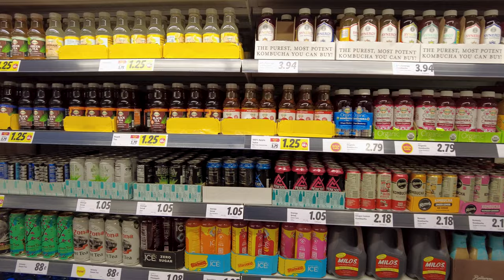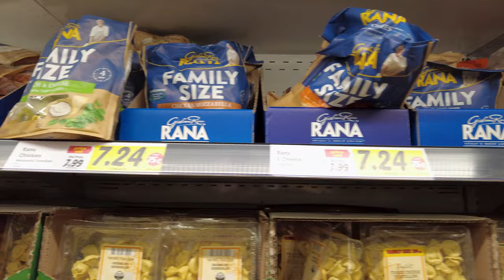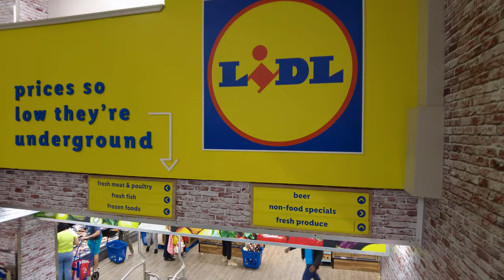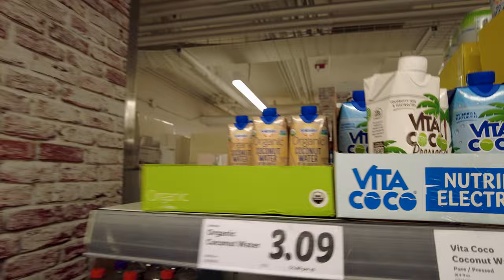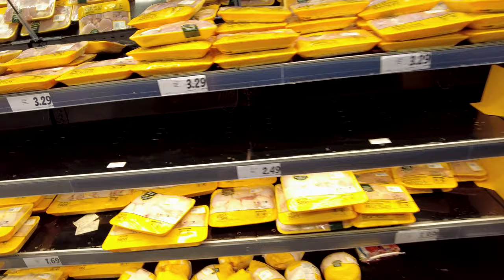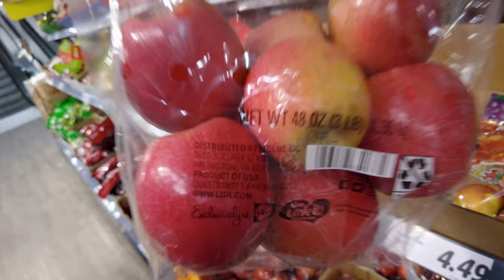Rundgang bei LIDL in den USA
Begleite mich auf eine Tour durch einen Lidl-Supermarkt in den USA! 🛒🇩🇪 Entdecke typische deutsche Produkte und einige Überraschungen, die Lidl hier im Angebot hat. Schauen wir uns an, wie viel Heimat in den Regalen steckt und was Lidl in den Staaten zu bieten hat!